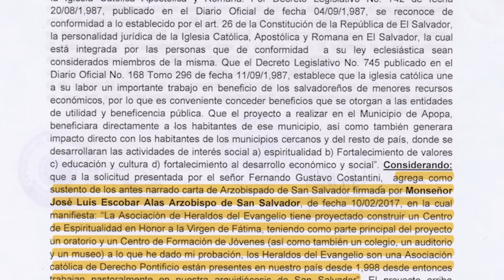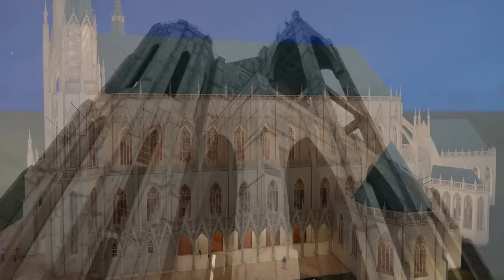La Historia de la Iglesia de la Virgen de Fátima.